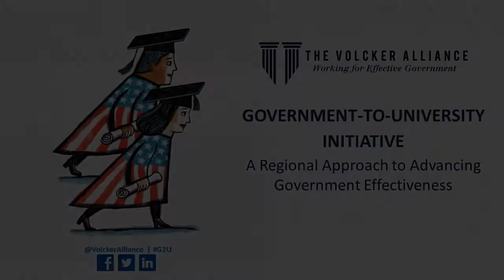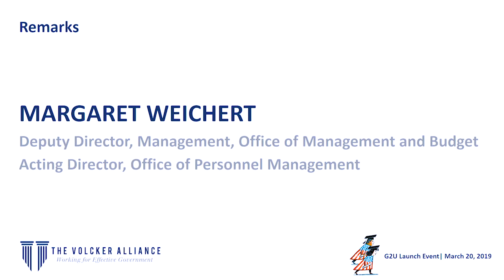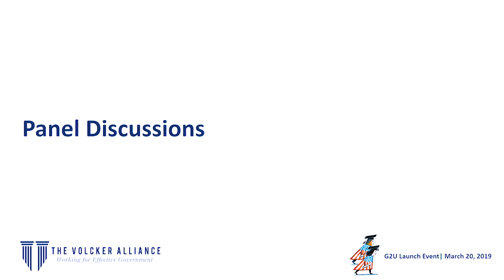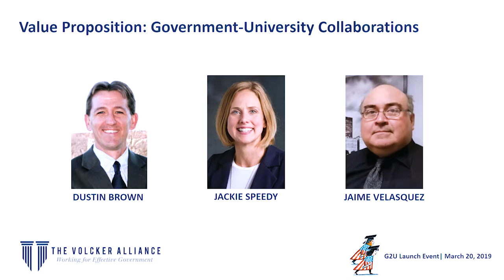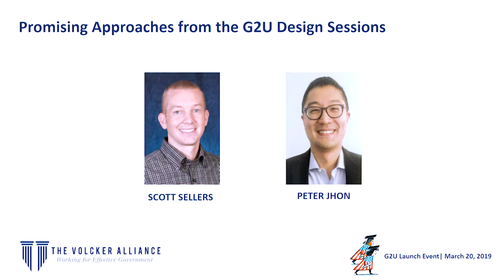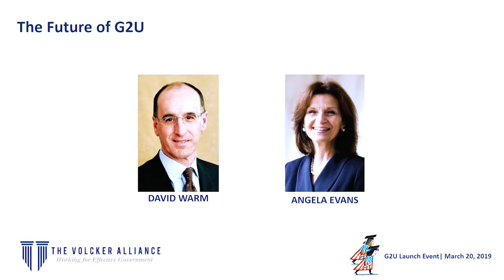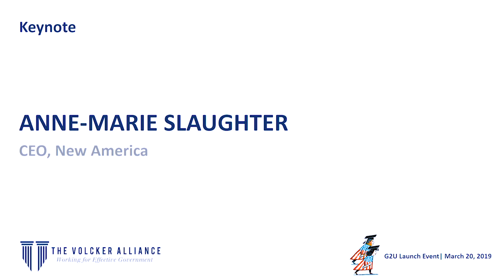Government-to-University (G2U) DC Launch Event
The Alliance’s event on March 20, 2019, in Washington, D.C., “Government-to-University Initiative: A Regional Approach to Advancing Government Effectiveness,” brought together more than 250 leading academics and practitioners from around the nation to discuss how universities and federal, state, and local governments can build sustainable networks to catalyze change.

Featured speakers at the event included Margaret Weichert, deputy director for management for the US Office of Management and Budget; Anne-Marie Slaughter, CEO of New America and author of The Chessboard and the Web: Strategies of Connection in a Networked World; and representatives from the initial convenings that took place during the G2U exploratory phase in 2018. The event also included panel discussions moderated by Sara Mogulescu, executive vice president of the Volcker Alliance, which focused on the value of government-university collaborations, lessons learned from the exploratory phase, and the next phase of the initiative.